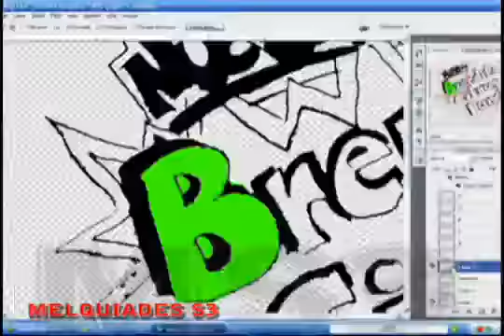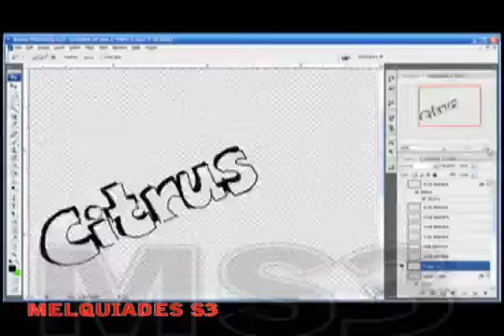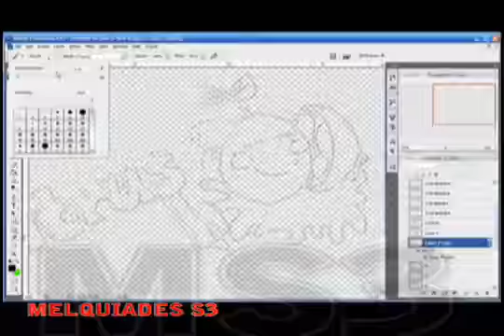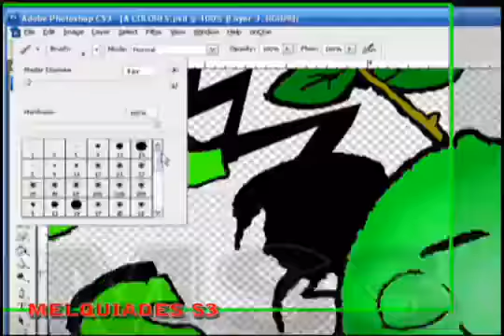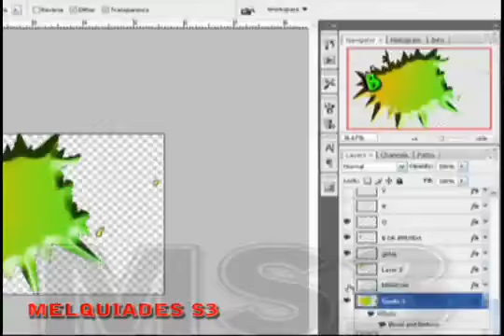Photo shop MELQUIADESS3